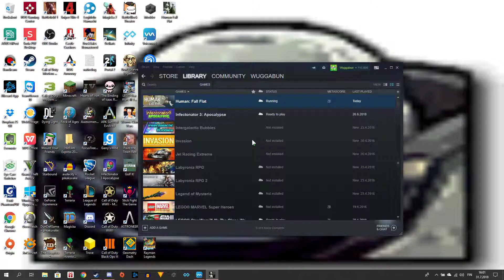Jatkoa Leikkaamattomaan Linnaan - Human Fall Flat EP5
jahas